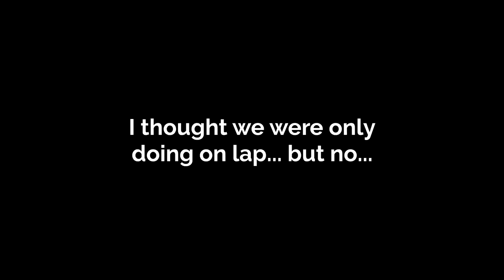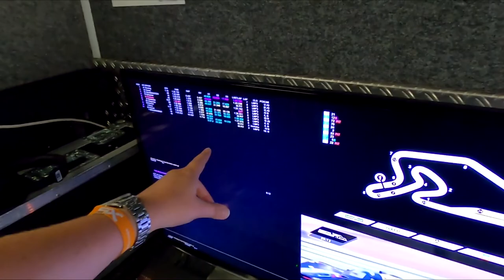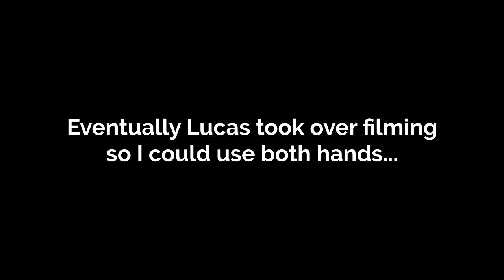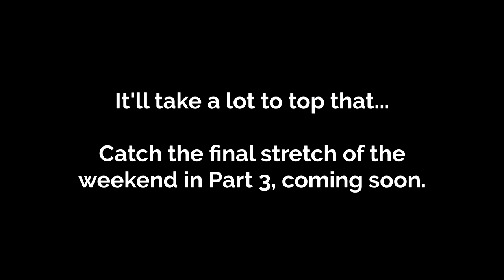Glad To Be Back (Part 2) - CDM Vlog #22 - FIA ETRC @ Nurburgring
Welcome to Part 2 of "Glad To Be Back" - the CDM Vlog that follows my antics at the International ADAC Truck Grand Prix with the Goodyear FIA European Truck Racing Championship and Prototype Cup Germany.

**I realise now that I included the wrong Prototype Cup Qualifying footage in this vlog - this shows Qualifying 2, not Qualifying 1**

In this part I visit Frank for an amazing hangover cure, play table football and witness the most emotion-packed firework display I've ever seen. What a day.